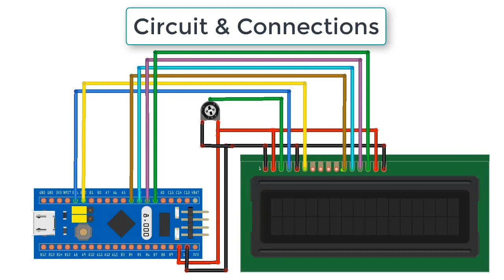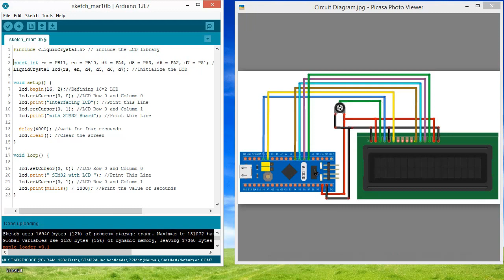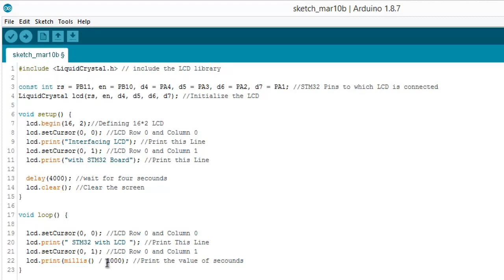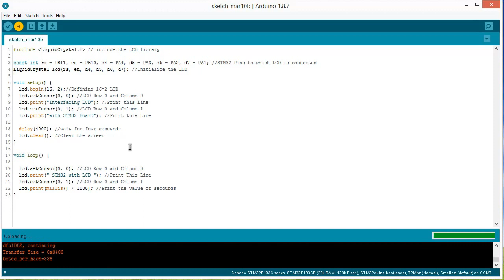STM32 & 16x2 LCD Interfacing Tutorial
In this post we will learn about connecting LCD Display to STM32f103c8t6 microcontroller, i.e we will be Interfacing 16X2 LCD Display with STM32 Bluepill Microcontroller. The LCD display is an important component while interfacing any sensors and displaying the output value. The 16X2 Alphanumeric display is most popular display in Embedded Electronics System.

Here we will be programming STM32 via Arduino IDE and uploading the code to STM32 via bootloader method. You can also upload code using STLink Debugger or USB-TTL Converter.